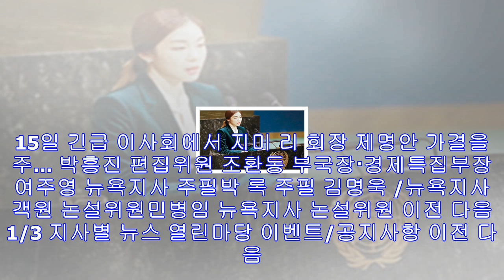‘도심 명물’ 퍼싱스퀘어 아이스링크 개장 - 미주 한국일보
연말 시즌 LA 도심의 명물로 자리 잡은 다운타운 퍼싱스퀘어의 아이스링크(532 S. Olive St.)가 16일 공식 개장했다. 올해로 20주년을 맞은 이곳은 내년 1월15일까지...